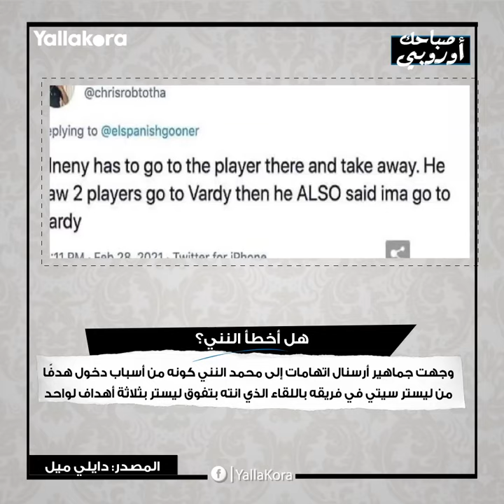صباحك أوروبي هل أخطأ النني؟ وقرار كومان الهام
مونتاج: احمد عبد الشفيع

# بايرن_ميونيخ